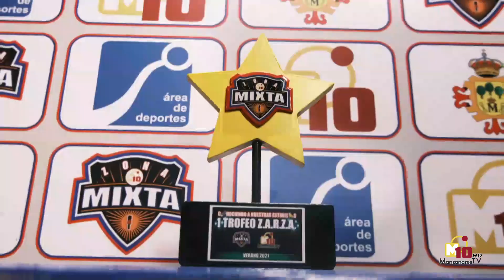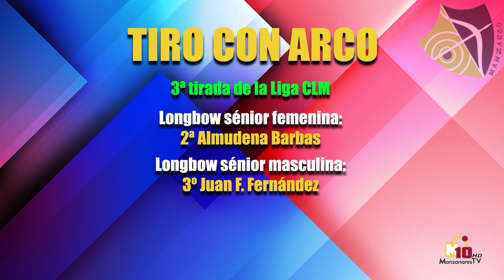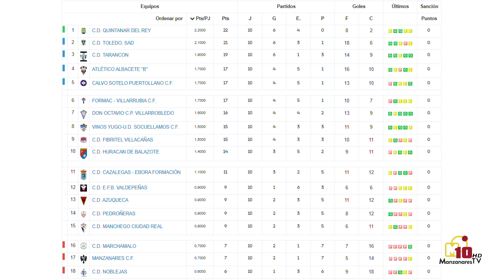Zona Mixta 5x05 - Pablo Rascón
📺 Aquí puedes ver el 5x05 de Zona Mixta, estrenado el 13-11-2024 en Manzanares10TV

💪 Hoy entrevistaremos a Pablo Rascón (Eclipse Powerlifting Ciudad Real), vigente campeón de España en categorías júnior y sénior (-59 kilos) de powerlifting